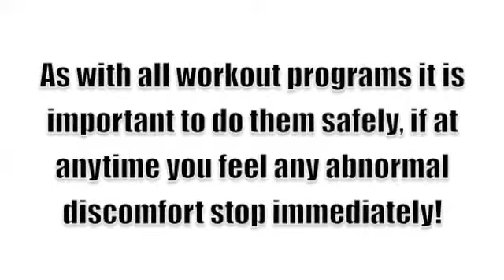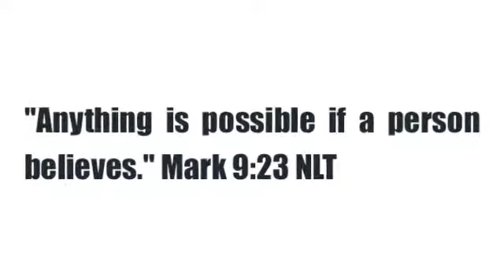130 "Loving Me"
So I had a great moment in the mirror. :-) Facebook page***